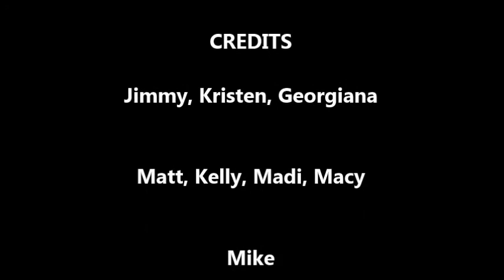Kobzeff California Trip 2002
A trip from Oregon to visit my three sons and families in California. Starts with Jim, Kristen, and baby Georgianna at their home in Belmont Shore. Then over to Costa Mesa to Matt and Kelly's house to visit my twin granddaugters: babies Madi and Macy.